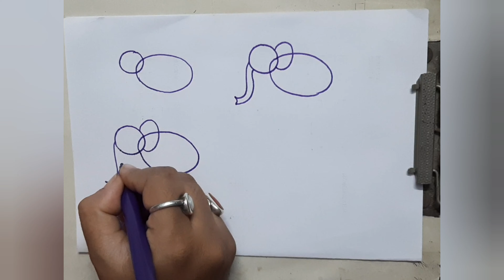How to Elephant Drawing Step by Step for Kids I Subarna Art Creation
Creator Name = Subarna